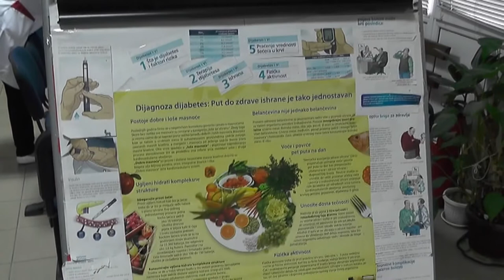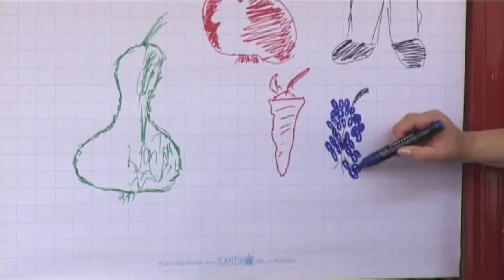OKTOBAR - MESEC PRAVILNE ISHRANE 20102020